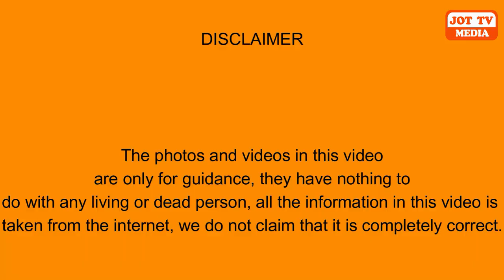ਕਿਉਂ ਪੁਰੀ ਦੁਨੀਆ ਡਰਦੀ ਹੈ ਇਹਨਾ ਤੋਂ,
ਕਿਉਂ ਪੁਰੀ ਦੁਨੀਆ ਡਰਦੀ ਹੈ ਇਹਨਾ ਤੋਂ,ਜਾਪਾਨੀ ਗੈਂਗ ਯਾਕੁਜ਼ਾ ?
Why is the whole world afraid of them,Japanese gang yakuza ?
पूरी दुनिया उनसे क्यों डरती है,जापानी गिरोह याकूब ?